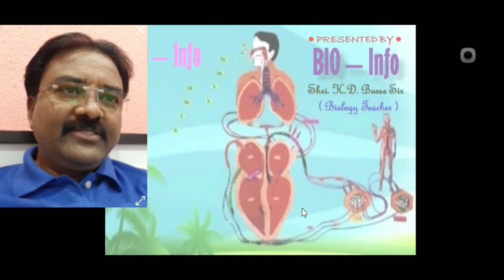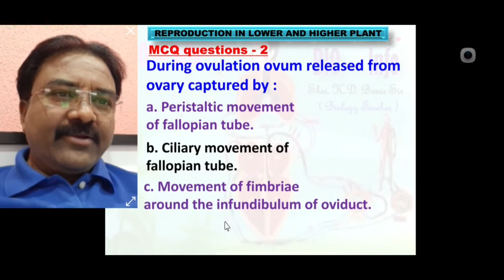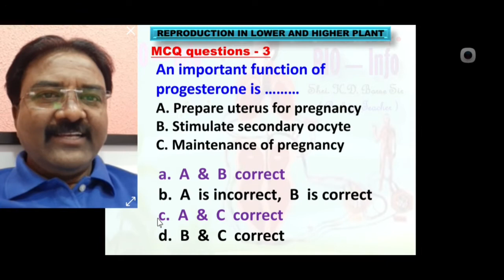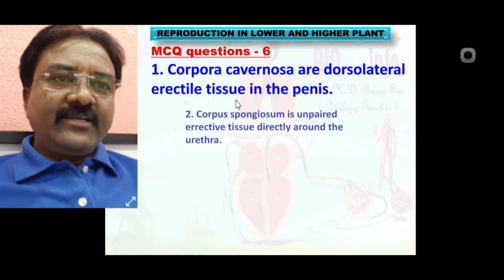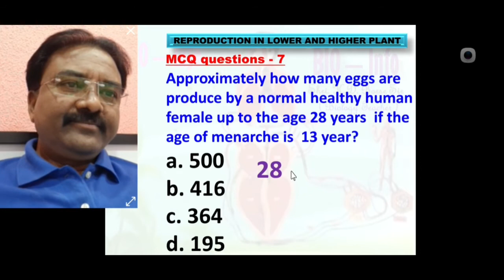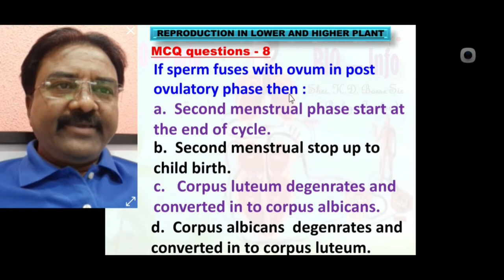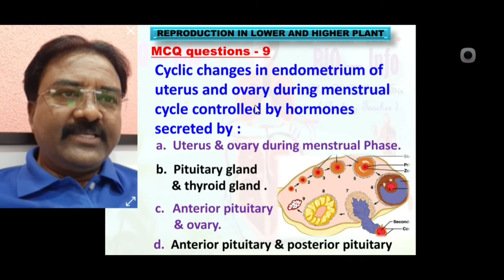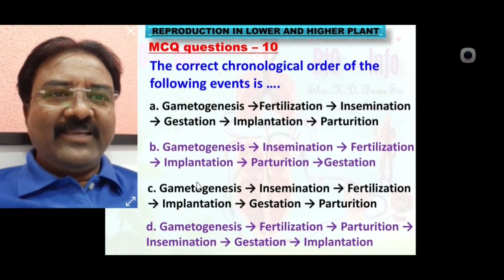Mosr Expected MCQs for MHT CET & NEET EXAM